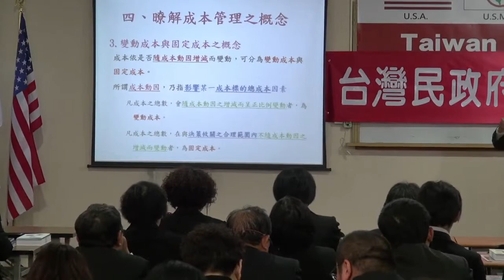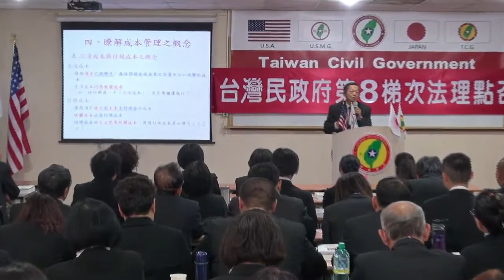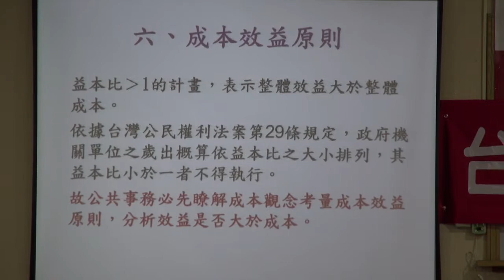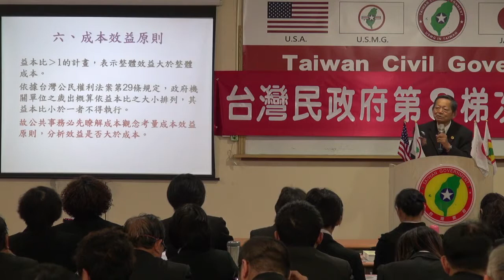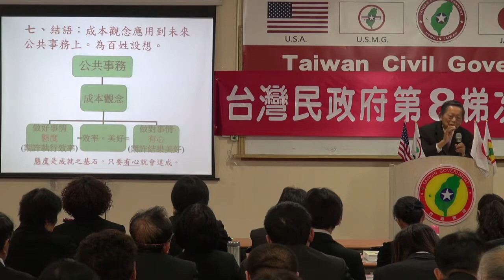140223-1-crt-公共事務與成本觀念探討-張文彥-台灣(民)政府第8梯次法理點召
140223-1-crt-公共事務與成本觀念探討-張文彥-台灣(民)政府第8梯次法理點召